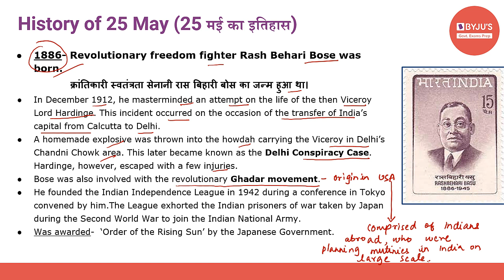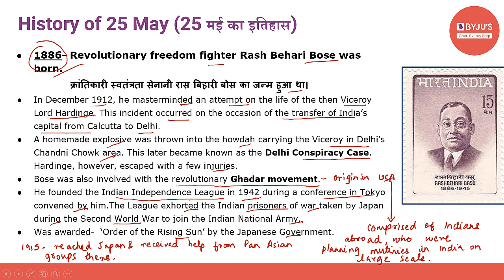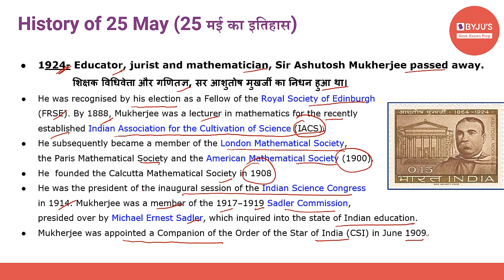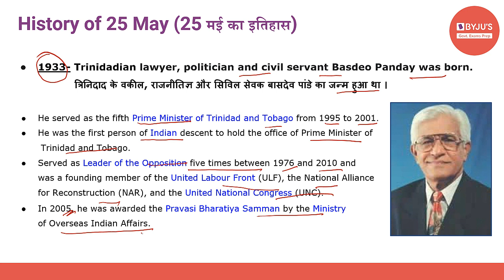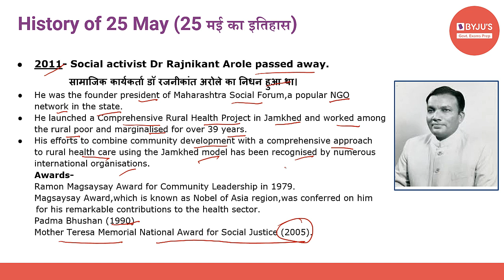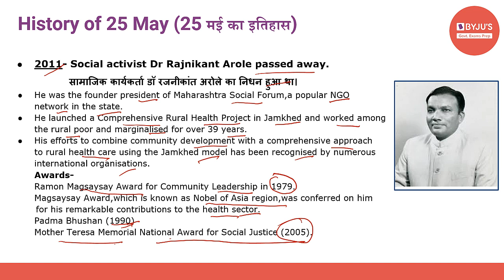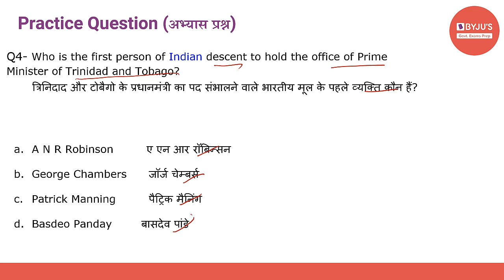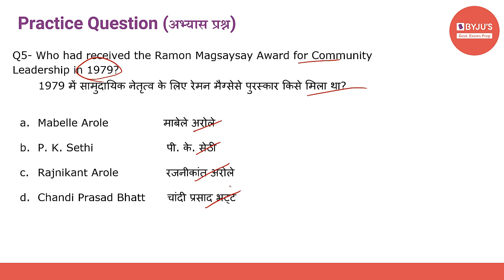This Day In History | 25th May 2021 | Govt Exams | SSC CGL | IBPS | SBI | Other Banking Exams